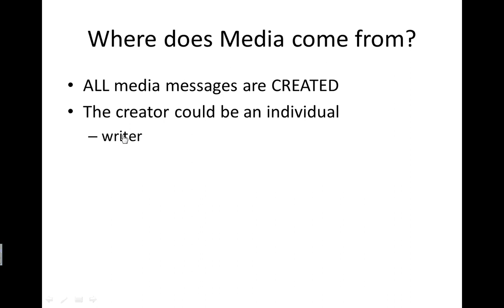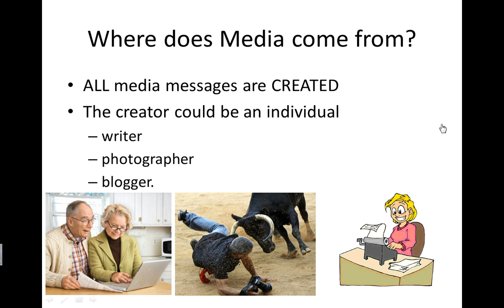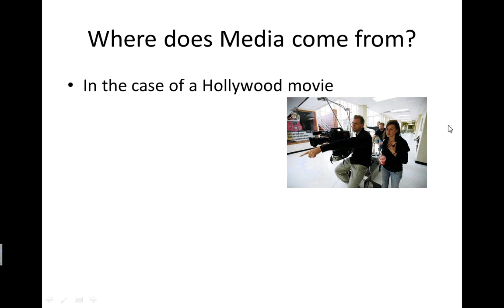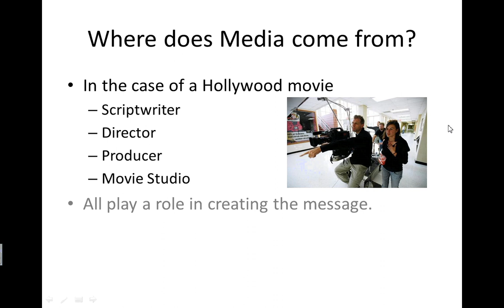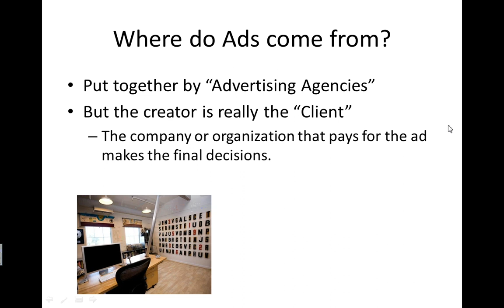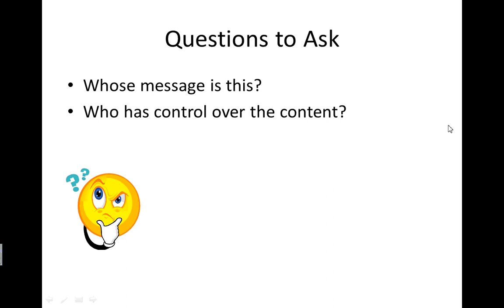Media Source - Who Made This?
Media Source
All media messages are created.

The creator could be an individual writer, photographer, or blogger.

In the case of a Hollywood movie
• Scriptwriter
• Director
• Producer
• Movie Studio
All play a role in creating the message.

Advertisements
Put together by "Advertising Agencies"
But the creator is really the "Client"
The company or organization that pays for the ad makes the final decisions.

Questions to ask:
Whose message is this?
Who has control over the content?